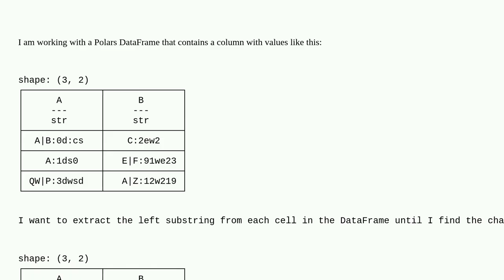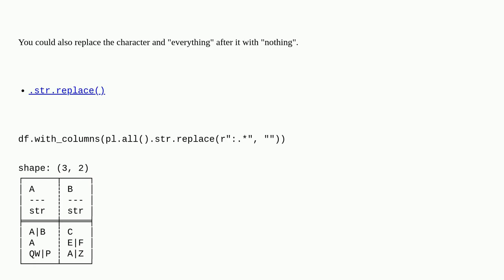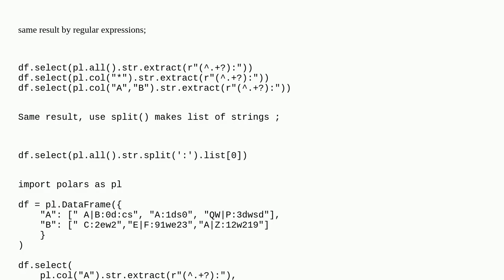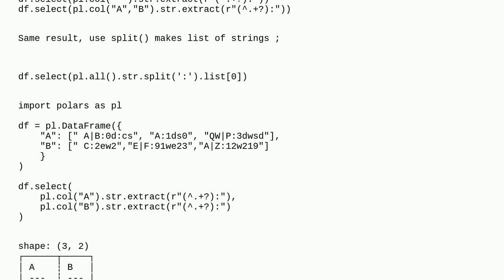How to keep substring until character is found in Polars DataFrame?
A special thanks goes out to the community

  python python-polars string